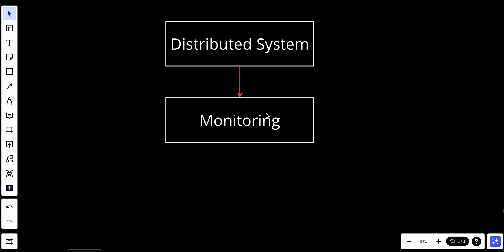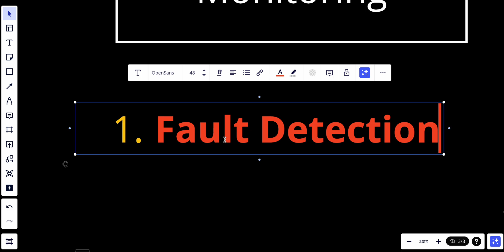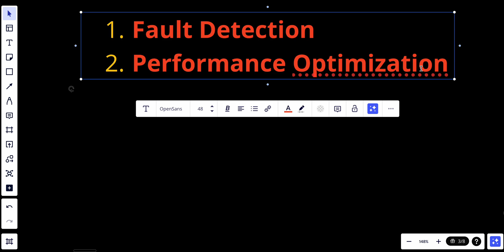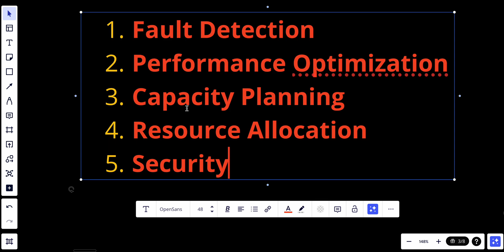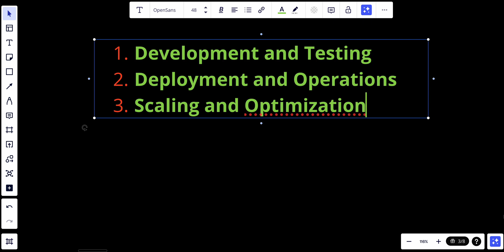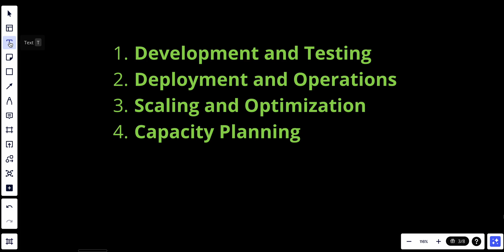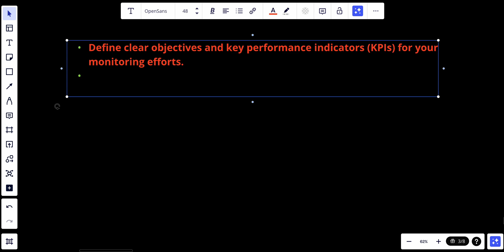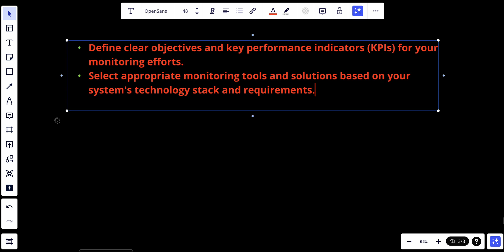#25 : Monitoring | System Design Fundamentals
Welcome to Software Interview Prep! Our channel is dedicated to helping software engineers prepare for coding interviews and land their dream jobs. We provide expert tips and insights on everything from data structures and algorithms to system design and behavioral questions. Whether you're just starting out in your coding career or you're a seasoned pro looking to sharpen your skills, our videos will help you ace your next coding interview.
Monitoring in distributed systems involves the systematic collection, analysis, and visualization of various metrics and data points related to the health, performance, and behavior of the system's components and services. The primary goal of monitoring is to ensure that the distributed system is running smoothly, identify and address issues promptly, and optimize its operation. Here's why monitoring is crucial in distributed systems and when to use it:

**Why Monitoring in Distributed Systems is Important:**

1. **Fault Detection:** Monitoring helps detect faults, errors, or anomalies in the system. It provides early warning signals when something goes wrong, allowing for proactive troubleshooting and minimizing downtime.

2. **Performance Optimization:** By collecting performance metrics, monitoring enables administrators and developers to identify bottlenecks and areas where system performance can be improved. This optimization contributes to a better user experience.

3. **Capacity Planning:** Monitoring provides insights into resource usage, helping organizations plan for future growth or scale resources up or down as needed. It prevents resource exhaustion and service degradation due to insufficient capacity.

4. **Resource Allocation:** Monitoring helps in efficient resource allocation by showing which components or services consume the most resources. This information is valuable for optimizing resource utilization.

5. **Security:** Monitoring can identify suspicious activities or security breaches by tracking access logs, authentication attempts, and abnormal behaviors. It plays a crucial role in identifying and mitigating security threats.

6. **Compliance:** Some industries and organizations must adhere to regulatory compliance requirements, which often involve logging and monitoring activities for auditing and reporting purposes.

7. **User Experience:** Monitoring helps ensure a positive user experience by tracking user interactions, response times, and error rates. It allows for quick intervention when user-facing services degrade.

**When to Use Monitoring in Distributed Systems:**

Monitoring should be implemented throughout the lifecycle of a distributed system:

1. **Development and Testing:** During development and testing phases, monitoring is used to profile application performance, detect bugs, and optimize code.

2. **Deployment and Operations:** In production environments, continuous monitoring is essential to ensure system stability, reliability, and security. It helps operations teams detect and respond to issues promptly.

3. **Scaling and Optimization:** As the system evolves, monitoring helps determine when and how to scale components, optimize configurations, and allocate resources effectively.

4. **Incident Response:** Monitoring is crucial during incident response efforts, providing real-time data to understand the extent of the issue and take corrective actions.

5. **Security Monitoring:** Implementing security monitoring is essential to identify and respond to security threats, ensuring data protection and system integrity.

6. **Capacity Planning:** Monitoring helps organizations plan for capacity upgrades or downgrades based on historical and real-time resource usage.

7. **Change Management:** When system changes, updates, or new deployments occur, monitoring verifies that the changes do not negatively impact performance or reliability.

**Best Practices for Monitoring in Distributed Systems:**

- Define clear objectives and key performance indicators (KPIs) for your monitoring efforts.
- Select appropriate monitoring tools and solutions based on your system's technology stack and requirements.
- Monitor a range of metrics, including system health, resource utilization, error rates, and user experience.
- Implement alerting mechanisms to notify relevant personnel when critical thresholds are breached.
- Aggregate and visualize monitoring data using dashboards to gain actionable insights.

Monitoring is an integral part of maintaining a healthy and efficient distributed system. It empowers organizations to proactively address issues, optimize performance, and provide a reliable and secure user experience.